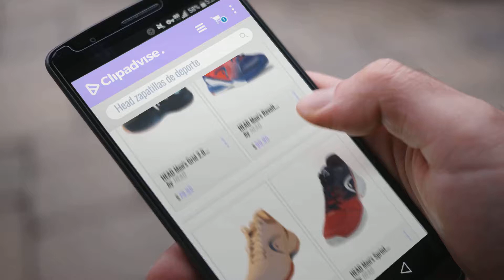Productos 2018, Los 10 Mejores Head: HEAD Men's Grid 2.0 Low Racquetball/Squash Indoor Court Shoes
New! 2019 Black Friday / Cyber Monday Men's Tennis Shoes Deals and Updates.

Black Friday / Cyber Monday HEAD Men's Grid 2.0 Low Racquetball/Squash Indoor Court Shoes (Non-Marking)(Black/White) by HEAD

Black Friday / Cyber Monday HEAD Men's Revolt Pro 2.5 Tennis Shoes (Blue/Flame Orange) (10.5 D(M) US) by HEAD

Black Friday / Cyber Monday HEAD Men's Sonic 2000 MID Racquetball/Squash Indoor Court Shoes (Non-Marking) (White/Blue) by HEAD

Black Friday / Cyber Monday HEAD Men's Sprint Pro 2.0 Tennis Shoe, Red/Black Iris, 12 by HEAD

Black Friday / Cyber Monday HEAD-Men`s Revolt Pro 2.5 Limited Tennis Shoe Blue-(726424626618) by HEAD

Black Friday / Cyber Monday HEAD Junior's Sprint Pro 2.0 Tennis Shoes (Marine/Coral) (4 D(M) US) by HEAD

Black Friday / Cyber Monday HEAD-Men`s Revolt Team 2.5 Tennis Shoes Black Iris and Apple Green-(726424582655 by HEAD